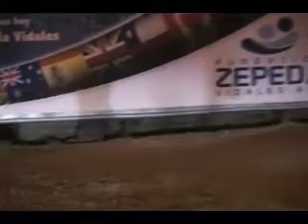NOTICIAS SONORA, CAUSAN PROBLEMAS EN CRUCE DE BOULEVARES POR MOCOCHANGOS